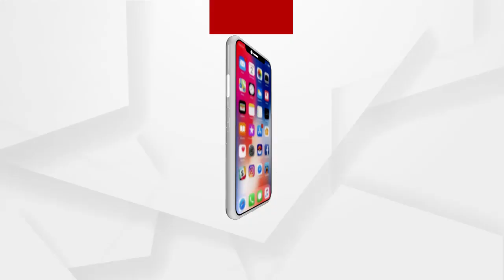ମୟୂରଭଞ୍ଜ ନିକଟରେ ଟ୍ରାକ୍ଟର ଓଲଟି ୪ ମୃତ୍ୟୁ, ୪୦ରୁ ଅଧିକ ଗୁରୁତର .....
ମୟୂରଭଞ୍ଜ ଝାରପୋଖରିଆ ଥାନା ମୁରୁଣିଆ ଗ୍ରାମର ଢିପାସାହି ନିକଟରେ ଟ୍ରାକ୍ଟର ଓଲଟି ୪ ମୃତ୍ୟୁ, ୪୦ରୁ ଅଧିକ ଗୁରୁତର ଘଟଣା । ମୃତ୍ୟୁ ସଂଖ୍ୟା ବଢିବା ନେଇ ଆଶଙ୍କା କରାଯାଉଛି । ଟ୍ରାକ୍ଟରଟି ଭାରସାମ୍ୟ ହରାଇ ୧୫ ଫୁଟ ତଳକୁ ବିଲ ମଧ୍ୟରେ ଖସି ପଡ଼ିଛି .